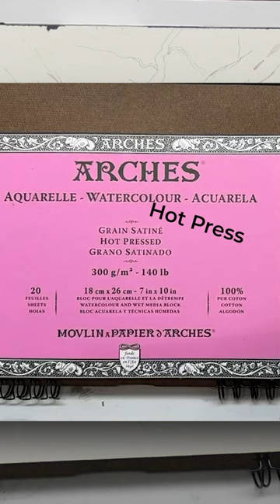Glazing Color Over A Gray Underpainting.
🎨 ––– SUPPLIES ––– 🎨

▫️ Mind of Watercolor, 10-color Watercolor Set (M. Graham)

▫️ Arches 9x12 Hot Press Watercolor Block
▫️ Silver Brush Black Velvet #4 Round

Other Supplies I Recommend